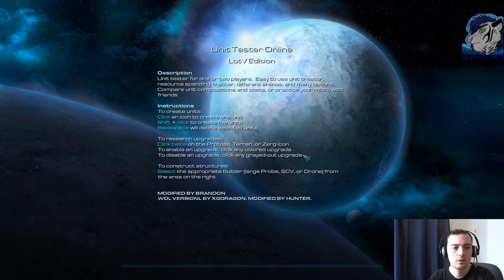StarCraft Unranked 2019 #5 - TvZ - Port Aleksander LE